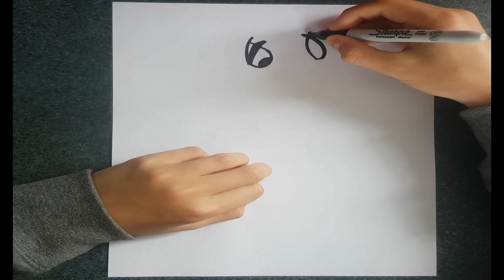How To Draw Rabbit From Winnie The Pooh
A simple tutorial on how to draw Rabbit from Winnie The Pooh.